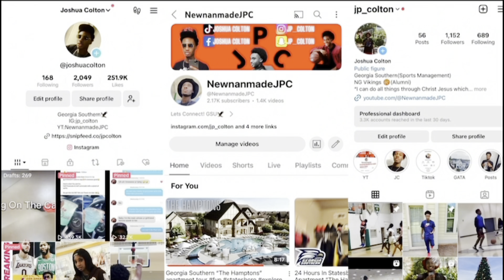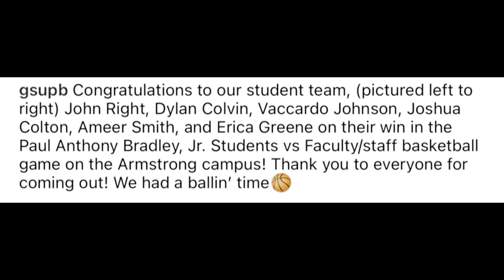Georgia Southern Students vs Faculty Basketball Game *Students Win For The First Time*